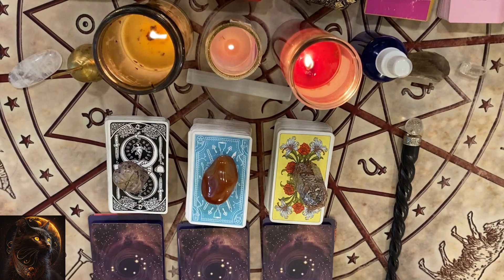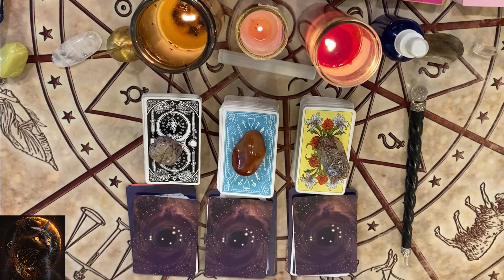💫 AQUARIUS: SOMEONE SEES YOUR TRUE VALUE.. AQUARIUS LOVE TAROT READING 💖✨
🌟 Welcome to Tarot Reader Tilly, your mystical gateway to insight and inspiration! 🌙✨ Join me as we journey through the enchanted realm of tarot, unlocking the secrets of the cards and tapping into the magic of the universe. 🌌 Discover weekly tarot readings, guidance on love, career, and spirituality, and empowering techniques for personal growth. 🌿💫 Let's embark on a transformative adventure together, where every card drawn reveals a new chapter in your story. 🌟🔮